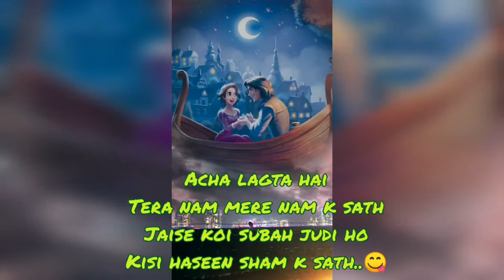newstatus. ,😀wait for end..